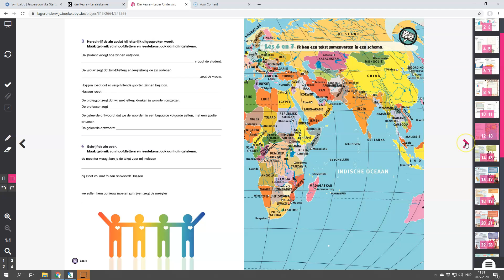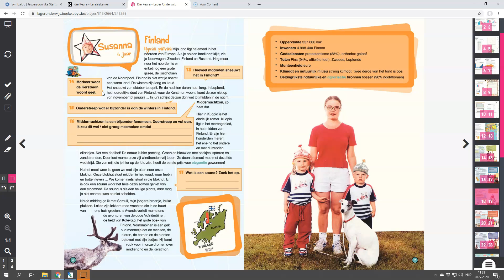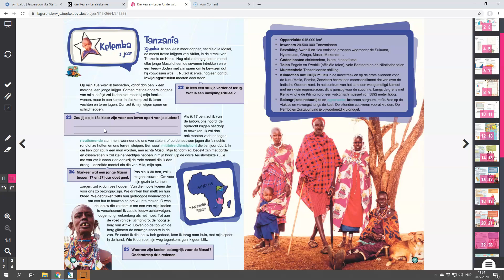Kijker 7 Begrijpend Lezen